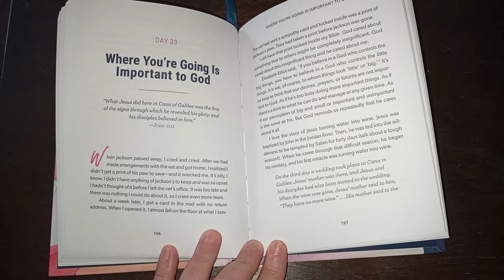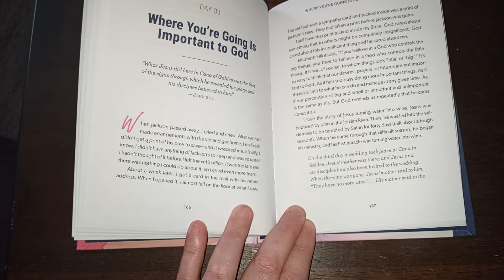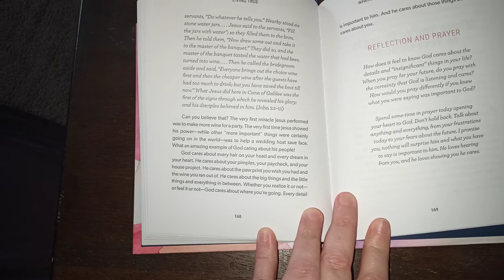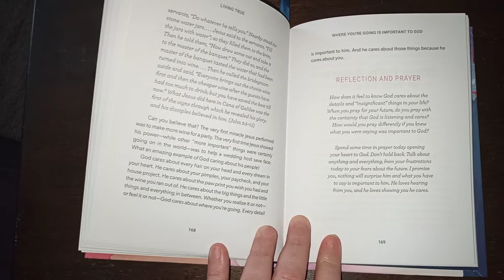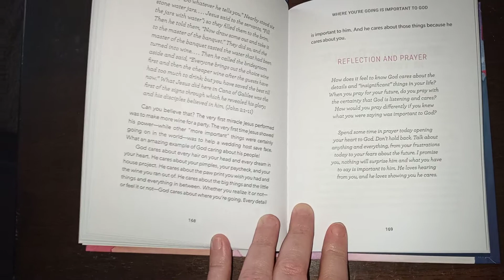Day 33 of my 40 Day Devotional Challenge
Where You're Going is Important to God
You can find this book at christywright.com
I AM IN WAY, SHAPE OR FORM PAID FOR THIS VIDEO.